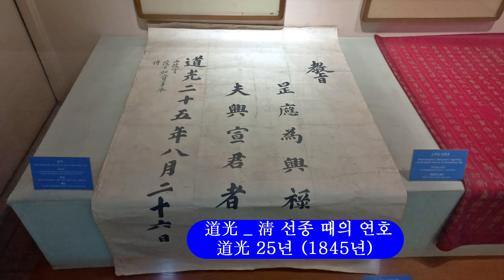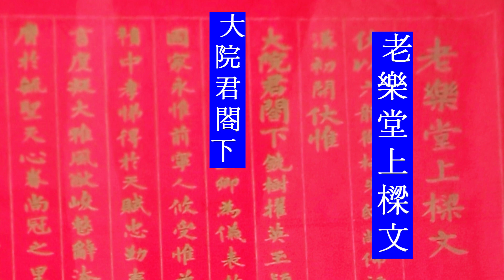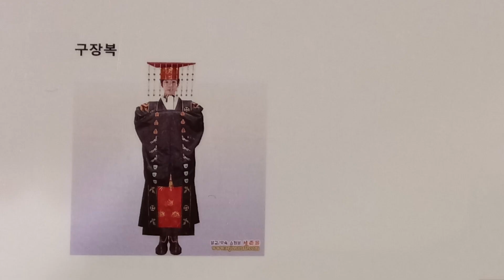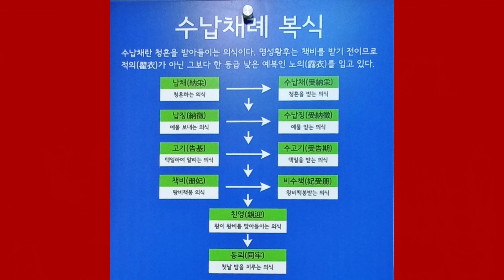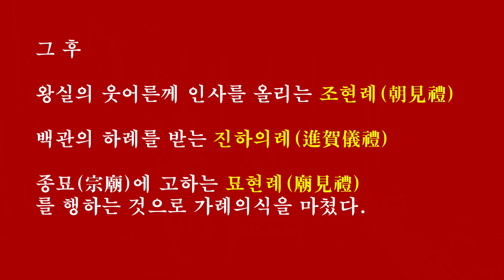KD24 운현궁 탐방 _ 8. 유물전시관 - 교지와 가례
KD24 역사탐방회(회장 이철원)에서는 가을을 맞아 11월 4일 이욱용 위원의 해설을 들으며 운현궁을 탐방하였습니다.

유물전시관
유물전시관은 운현궁과 흥선대원군 관련 유물 전시를 통해 운현궁의 가치와 조선 말기의 흐름을 파악할 수 있도록 구성한 전시 공간이다. 운현궁 모형, 왕과 왕비가 가례를 올릴 때 착용한 예복, 운현궁의 각종 생활 유물 등을 전시하였다. 현재 이곳에 전시되는 유물은 복제품이고, 실제 유물은 서울역사박물관에 보관·전시되어 있다.

1864년(고종1)에 노안당과 노락당을 짓고, 1869년(고종6)에는 이로당과 영로당(서울특별시 민속문화재)을 세웠다.  창덕궁을 쉽게 드나들도록 고종 전용 경근문과 흥선대원군을 위한 공근문을 두었으나 지금은 남아 있지 않다.  (서울시 발행 운현궁 안내 팜플렛에서)